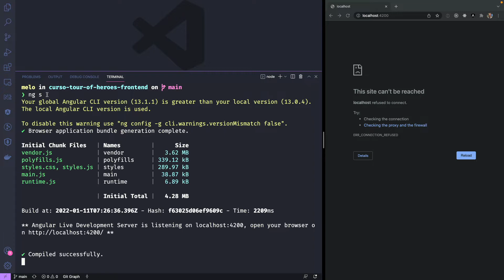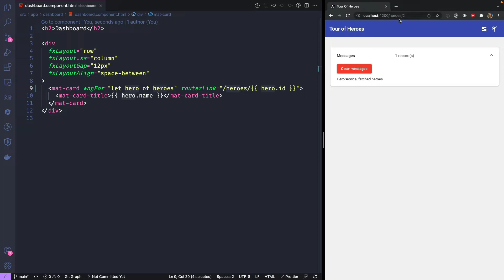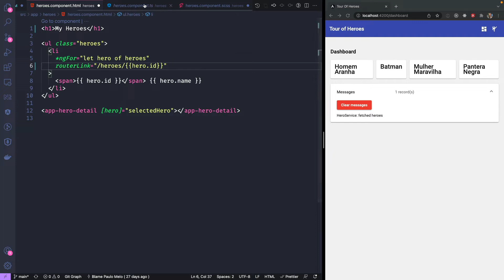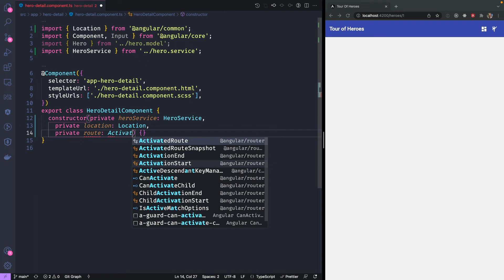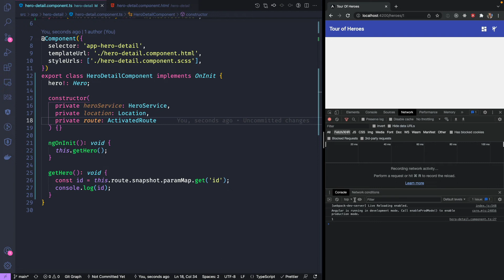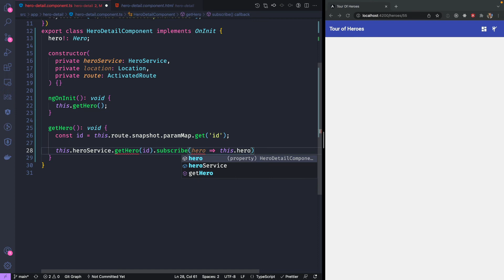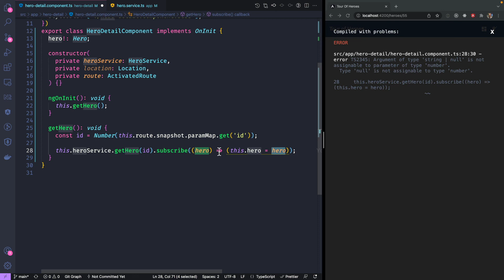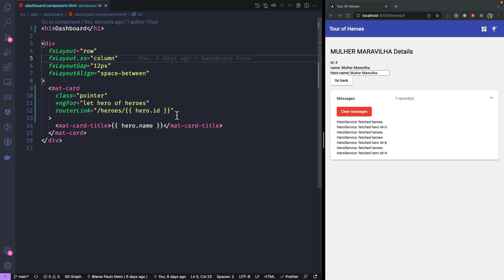Curso Angular v13: #19 - Navegação para Detalhe do Hero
Vamos adicionar uma rota para exibir o detalhe do Hero.

--- FIQUE EM CONTATO COMIGO PELOS CANAIS ABAIXO ---
Grupo "Angular" no Telegram:

Tutorial Tour of Heroes que me baseio para criar esse curso de Angular